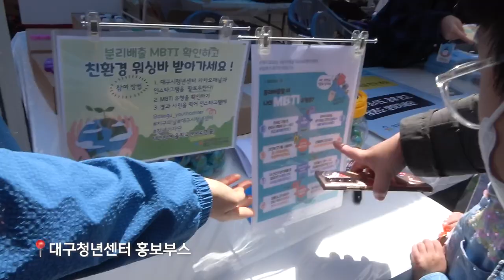[청년기자단BudDY] 2023지구의날 대구시민생명축제에 가다!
청년기자단 7기가 2023 지구의날을 기념하여 4/22(토) 진행된 대구시민생명축제에 함께 했습니다~!
반월당~중앙로~대구역으로 이어진 24시간 차없는 거리를 가득메운 대구시민들의 즐거운 모습과 청년기자단의 활동을 가볍게 만나보시죠:)